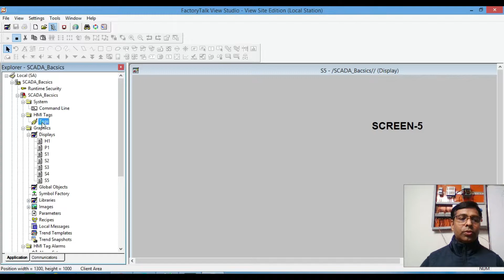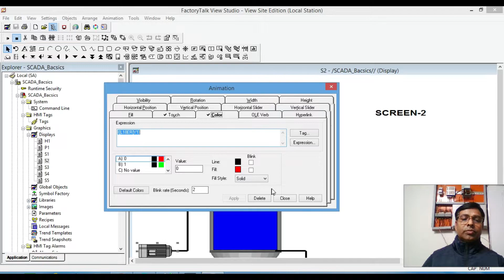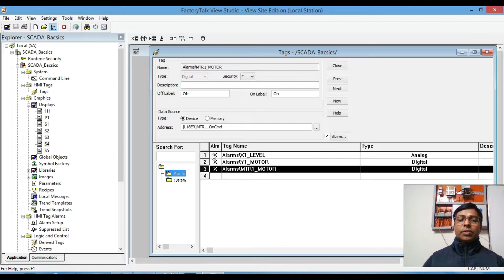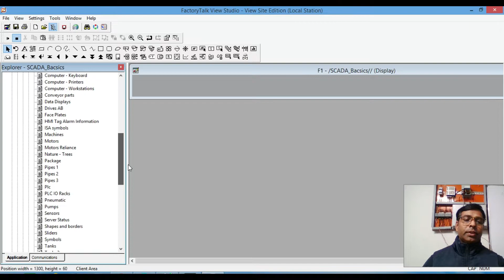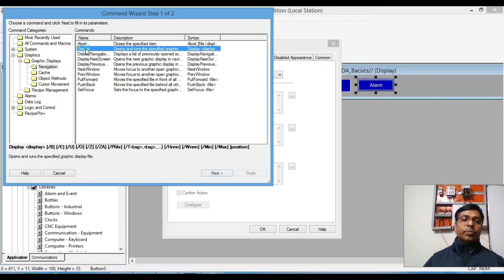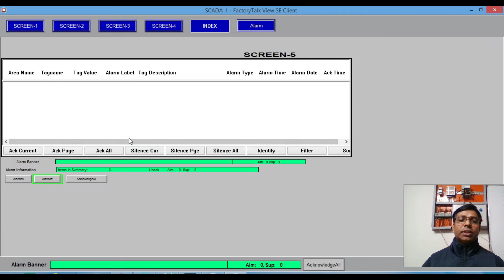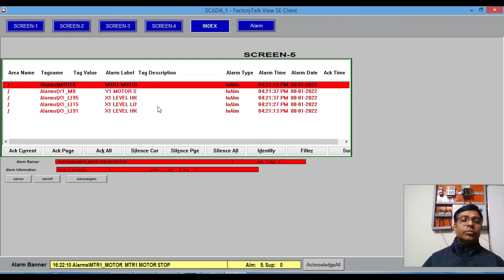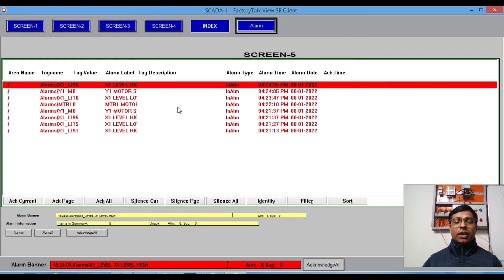How to create Alarms in FactoryTalk View SE SCADA? |what are HMI tag alarms FTV SE SCADA?|SCADA#5-P1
in this class we learn: Setting up HMI tag alarms. what are HMI tag alarms?
the steps involved in setting up HMI tag alarms. setting up alarm conditions for HMI tags.

Creating an HMI tag alarm summary.
An alarm may indicate that an equipment or process has stopped operating within acceptable, predetermined limits, or it may indicate a breakdown, malfunction, or process malfunction. Often, it is also important to have a record of the alarms and whether they were acknowledged.

Alarm threshold for analog tags. An HMI analog tag can trigger multiple alarms when its value crosses various levels or thresholds. You can assign up to eight alarm thresholds, each with a different level of severity, to indicate the importance of the alarm. The lowest threshold is 1 and the highest is 8. You don't have to use all eight thresholds for a single tag, but the ones you use should be set in ascending order.

In the next class we will discuss "how to create Alarms&Events in FTV SE SCADA.
अगली कक्षा में हम चर्चा करेंगे कि "FTV SE SCADA में अलार्म और इवेंट कैसे बनाएं।